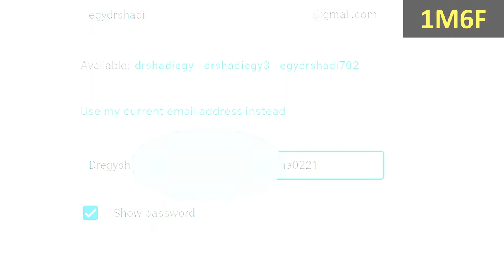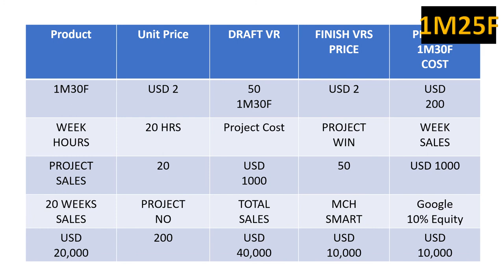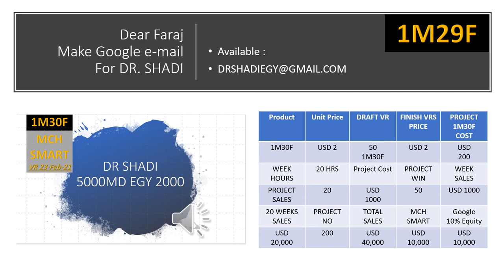DR SHADI 5000MD EGY USD 1000 Weakly Salary قصة نجاح الدكتور شادي